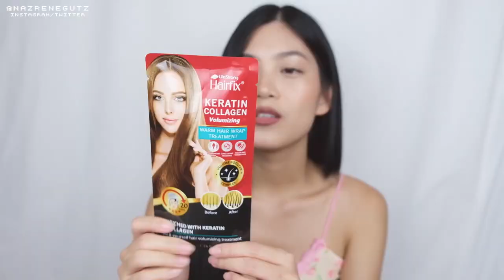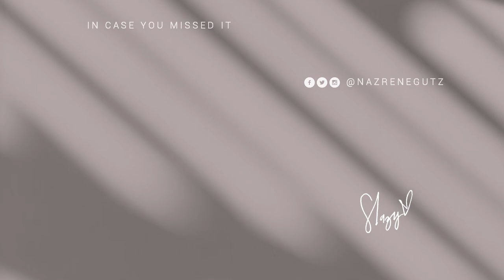AFFORDABLE HAIR CARE ROUTINE + DIY SALON TREATMENT HAIR 💆🏻‍♀️ (HEALTHY, SILKY, SOFT, DAMAGED HAIR)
HAIRFIX is exclusively available at any Watsons, Watsons Shopee, Watsons, Lazada, and SM Department Store - Beauty Section.

⌠products mentioned⌡

Hairfix Keratin Protein Straightening Shampoo P299
Hairfix Keratin Protein Straightening Conditioner P299
Hairfix Keratin Protein Treatment P89

Hairfix Keratin Collagen Volumizing Shampoo P299
Hairfix Keratin Collagen Volumizing Conditioner P299
HAIRFIX
Hairfix Keratin Collagen Volumizing Warm Hair Wrap Treatment P109

Hairfix Keratin Protein Warm Hair Mask Treatment P109
Hairfix Keratin Gold Deep Repairing Cool Hair Wrap Treatment P109

Hairfix Keratin Straight Spray 50ML P149
Hairfix Keratin Straight Spray 200ML P60
Hairfix Hold Spray Keratin Macadamia 50ml P69
Hairfix Curl Styling Milk With Keratin Hair Lotion 50ml P69